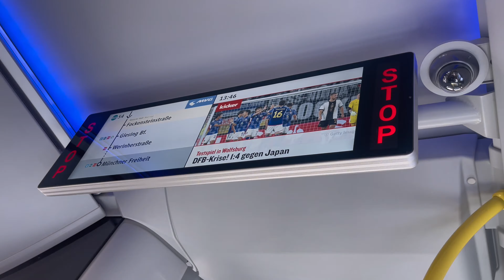Der neue Münchner MAN Lion‘s City 18 E | MVG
Die Elektrobusoffensive bei der Münchner Verkehrsgesellschaft (MVG) geht weiter: Seit Freitag, den 8. September 2023 sind die neuen Elektrogelenkbusse MAN Lion‘s City 18 E auch in München unterwegs. Die Aufnahmen entstanden am 3. Einsatztag auf der Linie 54 zwischen Ostbahnhof und Lorettoplatz.